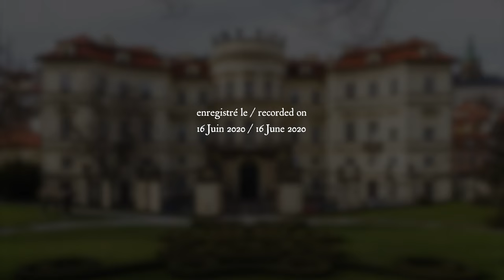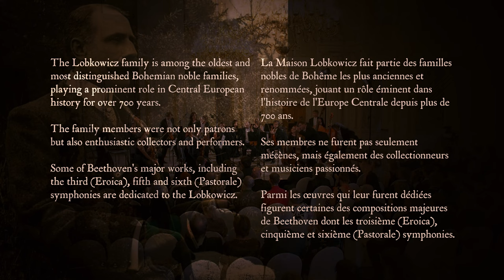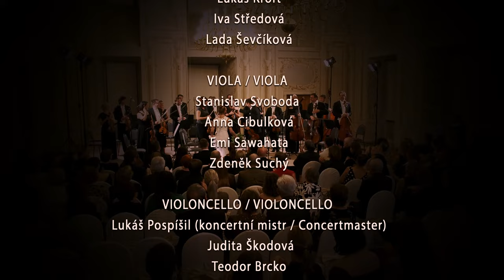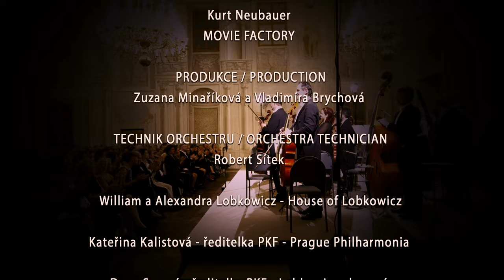Prague Philharmonia at Lobkowicz Palace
Sir Edward Elgar: Serenade for strings op.20
1. Allegro piacevole
2. Larghetto
3. Allegretto

Wolfgang Amadeus Mozart: Clarinet Concerto in A major KV622
1. Allegro
2. Adagio
3. Rondo. allegro

Joseph Haydn: Symphony no.15 in D major Hob. I:15
1. Adagio. Presto. Adagio
2. Minuet
3. Andante
4. Final. Presto

Anna Paulová, clarinet
PKF-Prague Philharmonia
Jan Fišer, concertmaster & direction